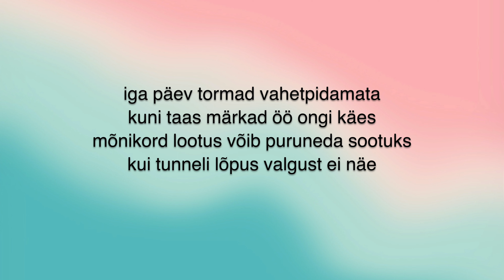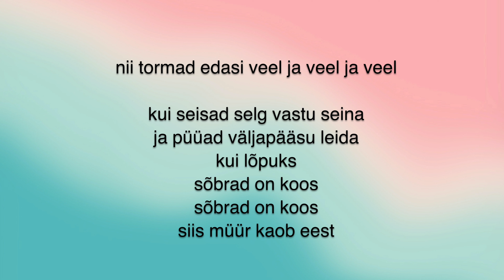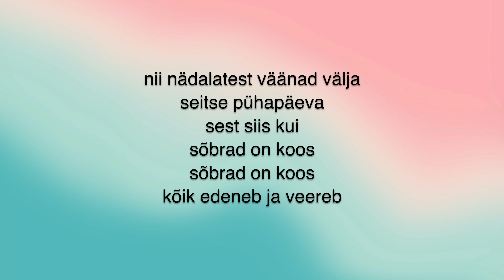Seitse pühapäeva (fonogramm + tekst)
Muusika - Stig Rästa
Sõnad - Fred Krieger
Fonogramm - Ago Niglas